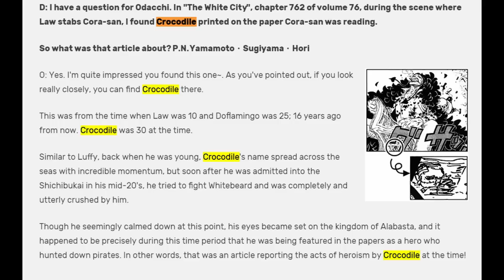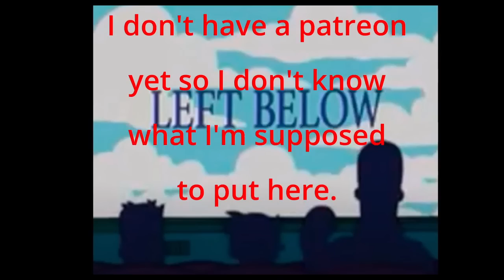In Defense of Nika: A One Piece Video Essay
Gear Five got some heat when it premiered in recent weeks, with One Piece fans finding it goofy or out of step with what they expected. I'm here to tell you Nika is awesome, actually.

If you want more details on my thoughts on Arlong, Hody Jones, and Doflamingo and how they fit into the themes of One Piece, you can see my older video here, starting at this time code